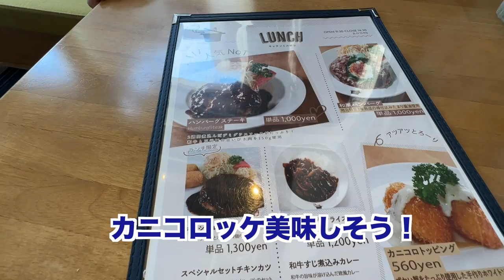驚愕！日本の洋食に大感激！『私の知ってるオムライスとは全然違う』海外の反応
人生初の焼き鳥に大感激！ジャマイカ人が日本食に驚愕！海外の反応